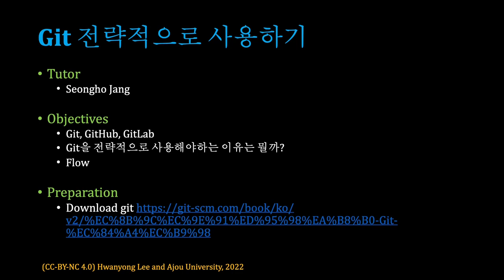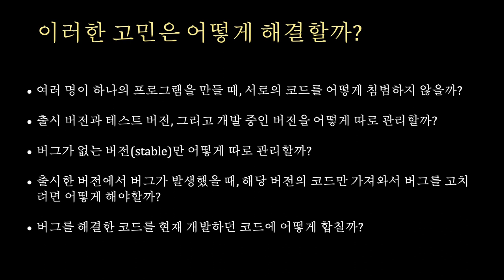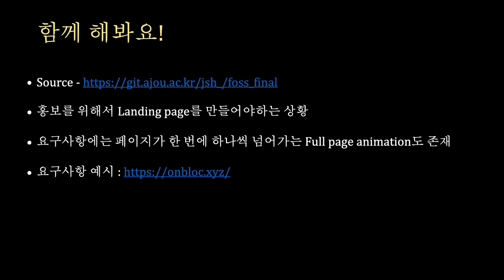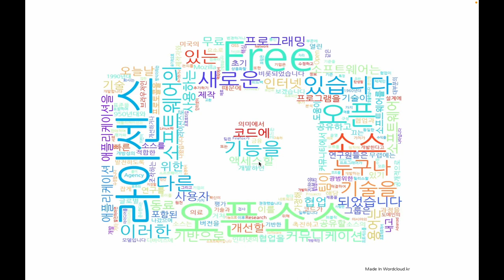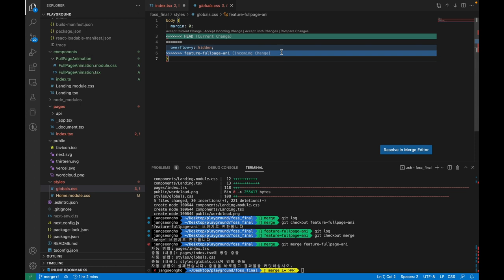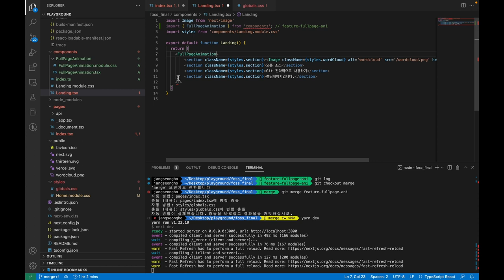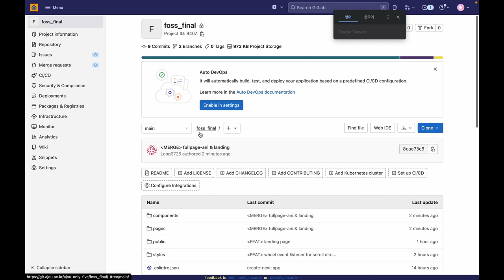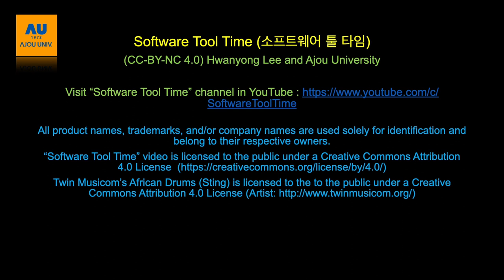[SWTT] git 전략적사용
아주대학교 장성호 git 전략적사용
git, gitlab, github